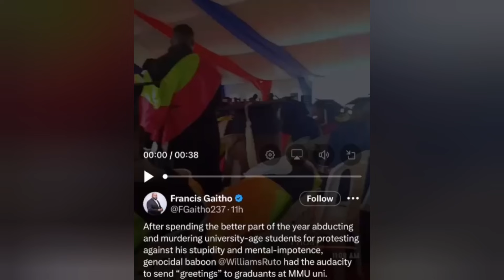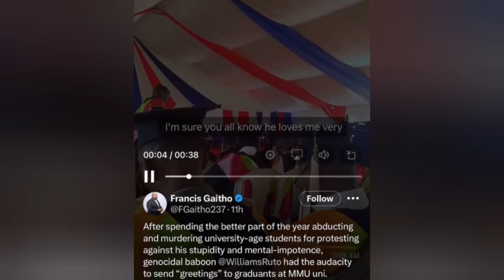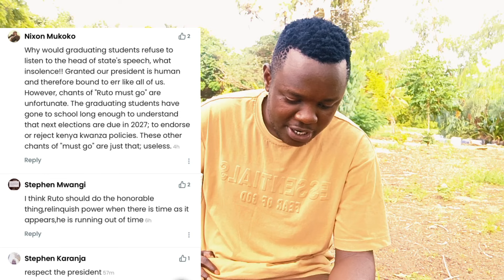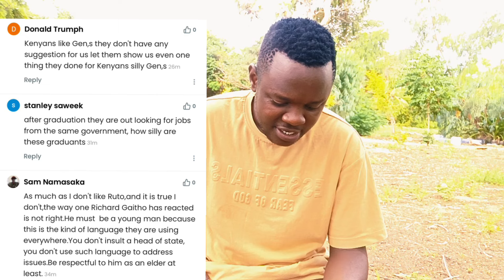RUTO HECKLED TERRIBLY!! SPEECH CUT SHORT AS ANGRY KAJIADO UNIVERSITY STUDENTS CHASE UDA LEADERS AWAY